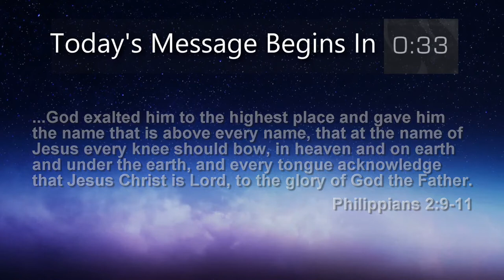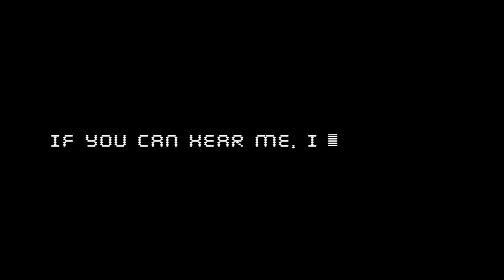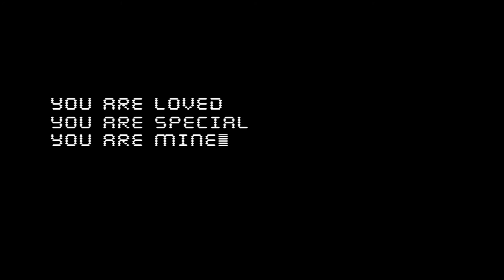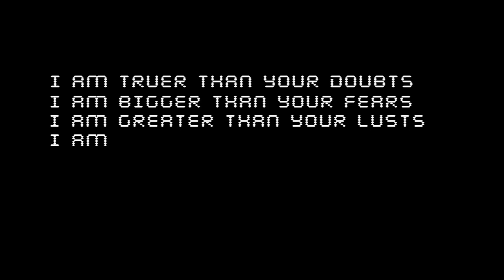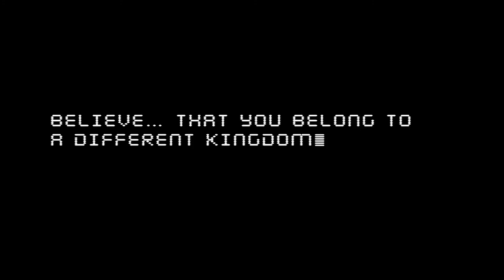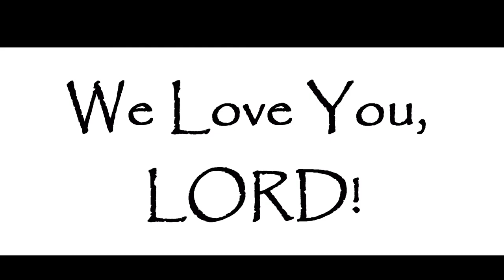Don't Judge Others Judge Yourself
Pastor Lloyd Garrett gives us a message reminding to not judge others but rather we should be judying ourselves instead.